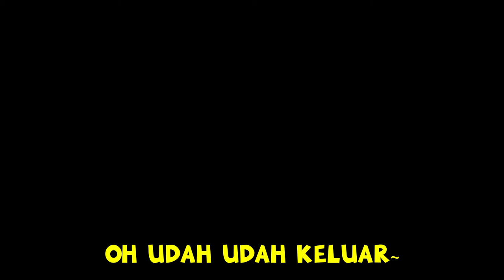HAYABUSA MODE 3 MATA ANGIN !!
TERIMA KASIH UDAH MAU NONTON !!

KALAU MAU MABAR LANGSUNG DM IG YAW.

Hai, Nama Gue Christover
disini gua akan membuat konten konten tentang game atau lainnya

TERIMAKASIH UDAH BACA DESKRIPSI YAW